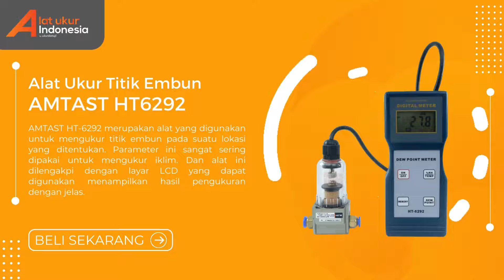✔️JUAL!! Alat Ukur Titik Embun AMTAST HT6292 | WA 085-1596-91822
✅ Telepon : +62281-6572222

Alat Ukur Titik Embun AMTAST HT6292 merupakan alat yang digunakan untuk mengukur titik embun pada suatu lokasi yang ditentukan. Parameter ini sangat sering dipakai untuk mengukur iklim.

Penggunaan Alat Ukur Titik Embun AMTAST HT6292 :
Alat ukur titik embun ini sudah sering di pakai di dunia penelitian. Alat yang portabel ini mudah digunakan karena bentuknya sederhana dan juga mudah untuk digenggam.

Keunggulan Alat Ukur Titik Embun AMTAST HT6292 :
- Perangkat ini menggunakan sumber daya listrik Baterai 4x1.5V AA (UM-3)
- Perangkat ini dapat mengambil sampel dalam waktu singkat yaitu 0,4 detik
- Dapat melakukan pengukuran kelembaban, suhu dan juga suhu titik embun